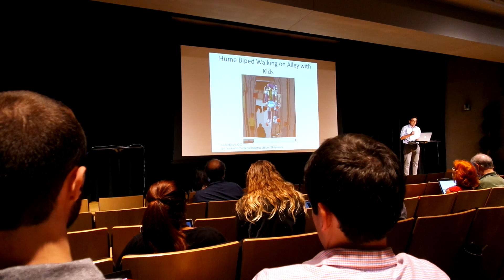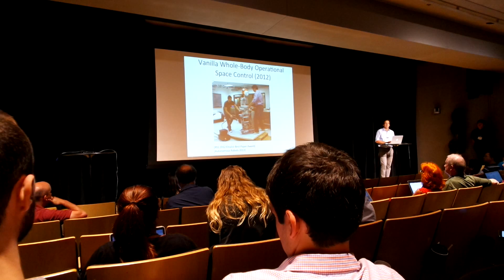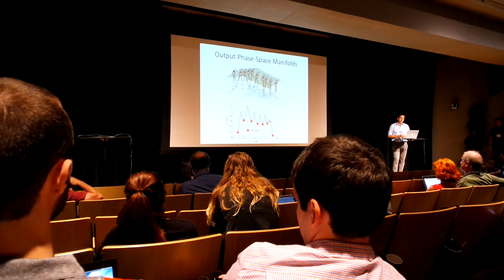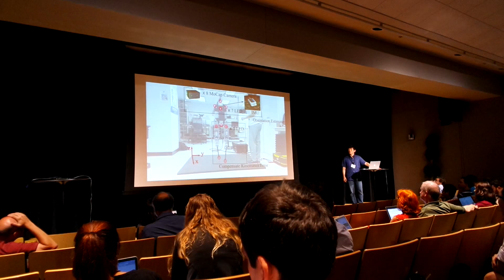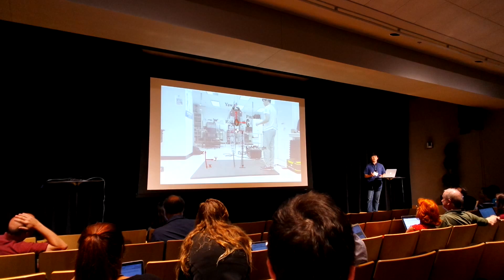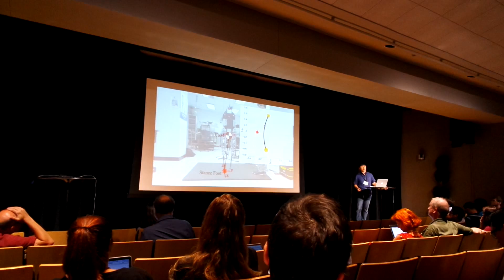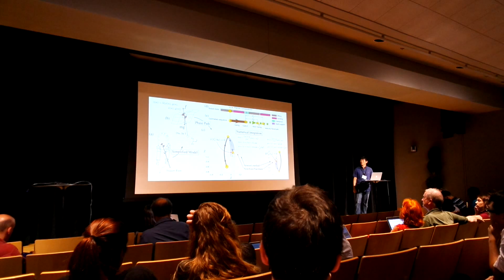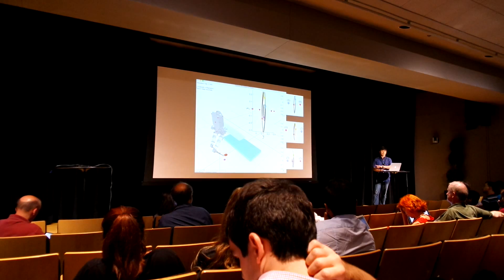Donghyun's and Dr. Sentis' Talk at Dynamic Walking 2015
This talk took place in Columbus Ohio on July 24, 2015. We are grateful by the support of the Office of Naval Research for funding this project.